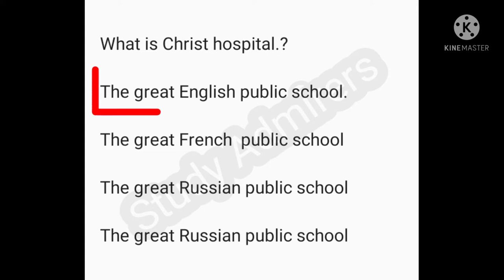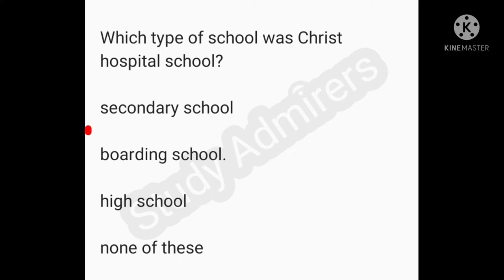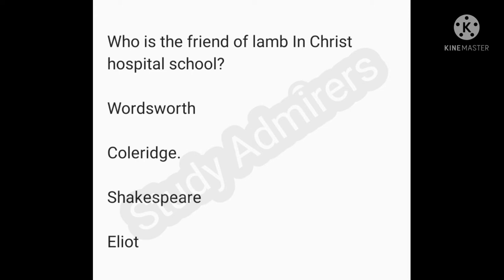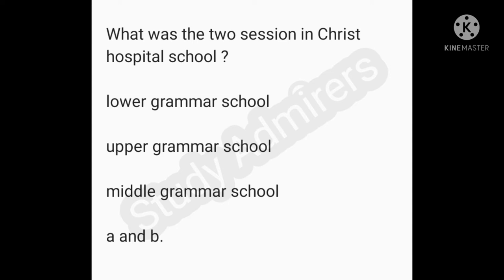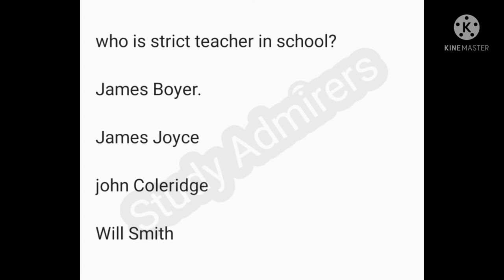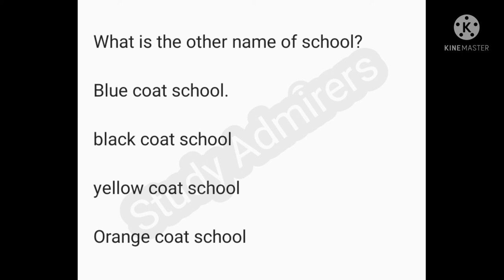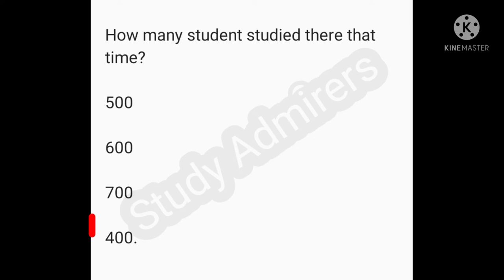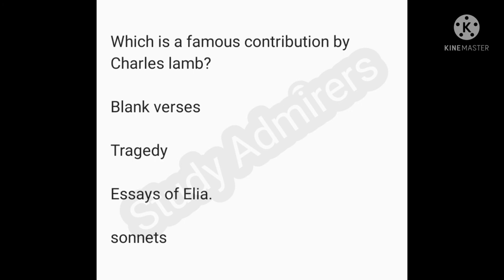Part 1 |Christ's Hospital by Charles Lamb mcqs | Charles Lamb@studyadmirers